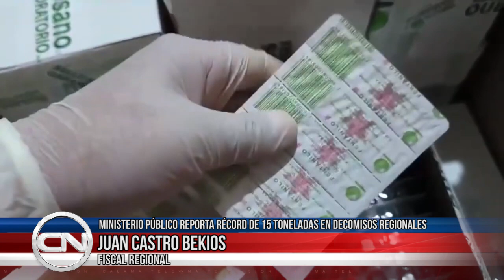01 oct 2024 Destacan récord regional de incautaciones de droga: 15tn. decomisadas en 2024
01 oct 2024 El Ministerio Público informó que durante 2024 se han incautado cerca de 15 toneladas de droga en la región de Antofagasta… Cifra récord que representa un aumento del 127% en comparación con el año anterior... Los operativos policiales han decomisado principalmente marihuana, con más de 12 toneladas, además de cocaína, pasta base y otras sustancias, incluyendo precursores químicos... Las autoridades destacaron el rol de los controles en la provincia de El Loa, donde los decomisos alcanzan casi 4 toneladas, superando los registros del 2023